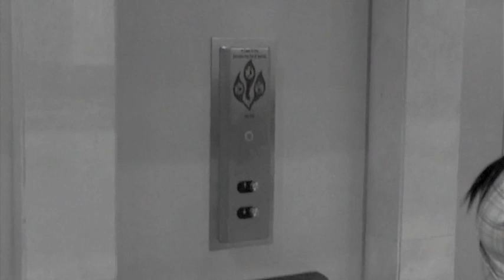Forever and Always Piano Ver. Music Video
THIS SONG, FOREVER AND ALWAYS PIANO VERSION DOES NOT BELONG TO ME! IT BELONGS TO TAYLOR SWIFT!
content is owned or licensed by UMG.

This was our final for my intro to video class. We had to make a music video for a song that doesn't have one. This is not the offical music video!
Actors:
Girl played by Britney Tate
Boy played by JaMarious Phillips
Filmed and Edited by me :D

comments would be nice!